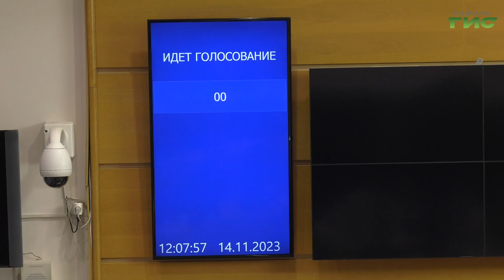Социально ориентированный бюджет Самарской области на 2024 год принят в первом чтении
Более 60 процентов средств направят на здравоохранение, образование, физкультуру и спорт. Депутаты Самарской губернской думы в первом чтении утвердили бюджет региона на 2024 год и плановый период 2025 -го и 2026-го годов. Сколько составят доходы и расходы и на что будут направлены средства - в нашем материале.